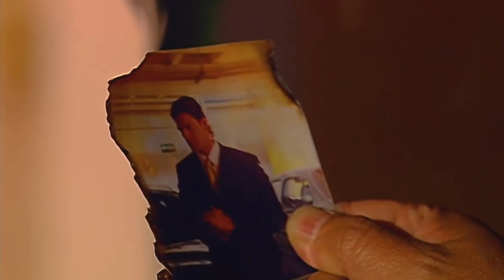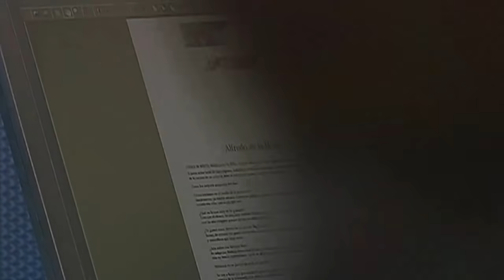Amarte es mi pecado: ¡Leonora se entera que Alejandra es su hija! | Escena C-93 | tlnovelas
Después de la muerte de Leonardo, Leonora y Arturo se acercan un poco más y se besan dándole a Rebeca una prueba en su contra. Cristina descubre que Alfredo solo la quiere por su dinero y Paulina le confiesa a Leonora que Alejandra es realmente su hija.

Nora es una bella mujer que ha sido vendida por su madrastra y, para salvar su honor, trata de huir. Entonces conoce a Arturo, quien se enamora de ella y le promete matrimonio, pero Nora se decepciona al enterarse que su amado debe unirse a otra mujer.
Nora vivirá desde ahora únicamente para hacer fortuna a costa de quien sea y buscar, a como dé lugar, la forma de vengarse de Arturo, al que quiere odiar con toda su alma... pero no puede dejarlo de amar, porque amarlo es su pecado.